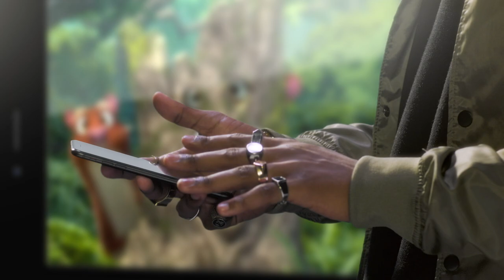Cell C - BLACK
Directed By Teboho Mahlatsi